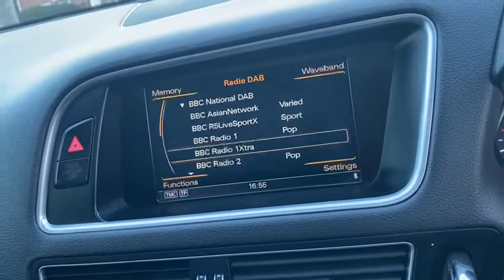AUDI Q52.0L TDI QUATTRO S LINE PLUS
AUDI Q5

2.0L TDI QUATTRO S LINE PLUS
£15,450
Here we at Radley Motor Company have for you another perfect example Audi Q5 2.0 TDI S line Plus S Tronic quattro (s/s) having covered 74000 miles

Full Audi Service History
One Former Keeper
6 Months RAC Platinum Warranty
12 Month Complimentary RAC Rescue & Recovery
Sliding Panoramic Glass Roof
Paddle Shift
Sat Nav
Technology Package
Xenon Headlights with LED Daytime - Running Lights
20in x 8.5J 5 - Segment - Spoke Design Alloy Wheels with 255/45 R20 Tyres
Audi Concert Audio - Single CD Drive and SDHC Memory Card Reader which are Both MP3, WMA and AAC Compatible - 6.5in Colour Centre Display with MMI Operating Logic - AUX - IN Connection
Full Sline Black Leather Interior
Electric Driver Seat
Electric Passenger Seat
Electric Tail Gate
Audi Multimedia Jukebox
Audi MMi Plus
Panoramic Glass Roof
10 High - Performance Loudspeakers
3 - Point Seat Belt with Belt - Force Limiters for All 5 Seats
3 - Spoke Leather - Steering Wheel
3-Spoke Multifunction Steering Wheel/Gear Paddles
6 - Channel Amplifier (180 Watts)
Aluminium Roof Rails
Audi Music Interface
Audi Parking System Plus
Auto - Dimming Rear - View Mirror
Central Door Locking Remote
Centre Rear Seat Belt
Cloth Headlining - Black
Collapsible Spare Wheel
Colour Drivers Information System (DIS)
Cruise Control
Climate Control
Air Conditioning
Deluxe 3 - Zone Climate Control
Drivers Airbag
Electric Lumbar Support For Front Seats
Electrically Operated Tailgate
Exterior Mirrors - Electrically Adjustable and Heated
Fine Nappa Leather w. S Line Sports Seats
Front Passengers Airbag with De - Activation Switch
Front Side Airbags
Front and Rear Adjustable Head Restraints
Front and Rear Floor Mats in Velour
Front and Rear ISOFIX Seats
Full Body - Coloured Bumpers
Headlight Washers
Hill Descent Assist
Immobiliser
Inlays - Matt Brushed Aluminium
Leather Package - Door Armrests 1
Light Sensor
Metallic Paint
Mobile Telephone Preparation - Bluetooth Interface
Outside Temperature Display
Privacy Glass
Rain Sensor
Rear Acoustic Parking Sensors
Rear Spoiler
Split - Folding Rear Seats
Start/Stop System
Power Steering
Multi Function Steering Wheel
Steering Wheel Adjustable for Height and Reach
Third Brake Light
Trip Computer
Two 12V Power Sockets in Centre Armrest
Anti - Theft Device - Thatcham Category 1 Approved
Paddle Shift
DAB Digital Radio
Anti - Slip Regulation (ASR)
Anti Lock Brake System (ABS)
Very Clean
Turbo Diesel